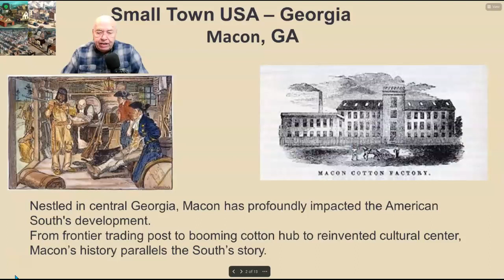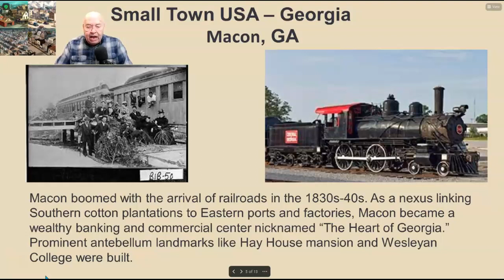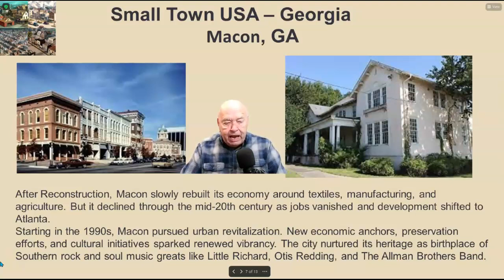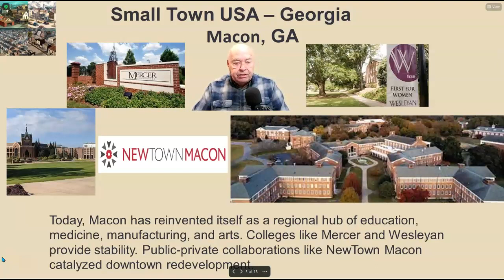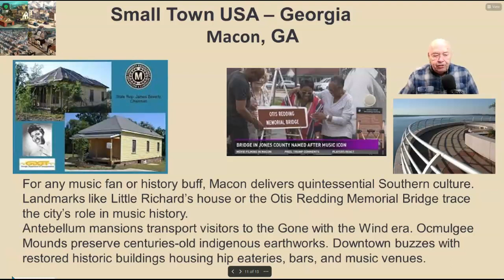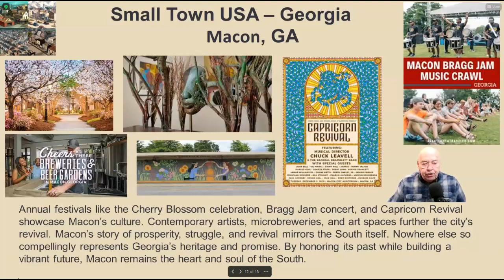Small Town USA - Macon, GA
Macon, Georgia, is a city with a rich history, a vibrant culture,
and a promising future. In 1826, the new settlement was incorporated as Macon
after statesman Nathaniel Macon.